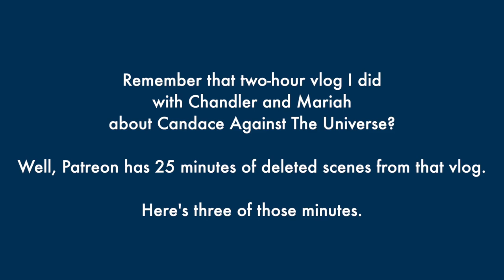PEEK BEHIND THE PAYWALL: Blue Skying a Disney TV Animation Park (Deleted Scene from the CATU Vlog)